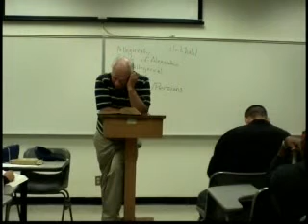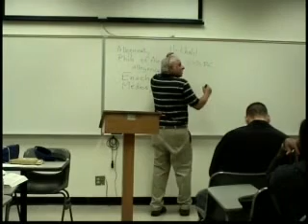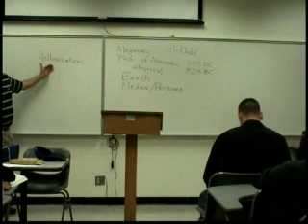Dead Sea Scrolls 3.8 Robert Eisenman